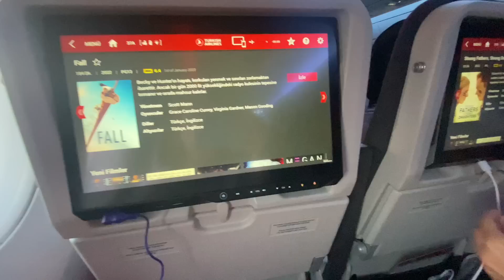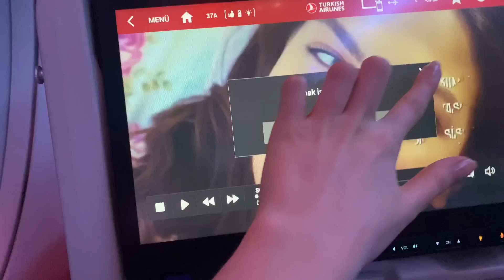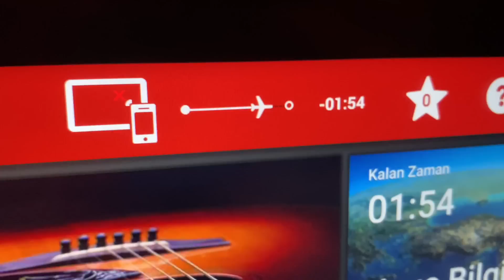TÜRKİYEYE UÇUYORUZ!Amerika-Türkiye🛫 /BAVUL HAZIRLIĞI, HAVAALANI VLOG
Abone: 59, 39
Yaşım: 18
Kamera: Iphone 11
Edit Programim: iMovie
Kapak Fotoğrafı: Picsart